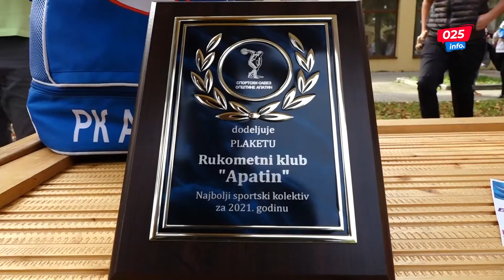У Апатину одржан Сајам спорта у оквиру Дечије недеље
На Главној улици у Апатину, данас је у склопу Дечије недеље, одржан Сајам спорта, као и Дечија пијаца. На Сајму спорта, који се у овом граду одржава други пут, представило се 14 спортских клубова, а њихови чланови, као и тренери, анимирали су децу и младе да се прикључе спортским активностима.